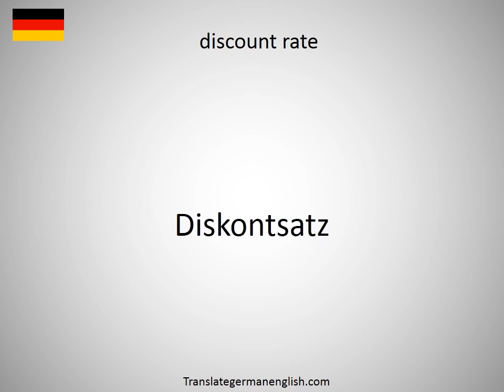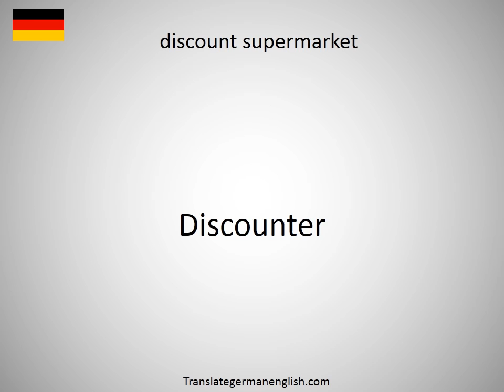How to say discount promise in German?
How to say discount promise in German? Learn the pronounciation discount promise! How to Pronounce discount promise. Expand your vocabulary, learn German words. Practice German online. Use this free pronunciation guide to practice words at a time. Learn German for free. Thank you for viewing, please like or subscribe! hoe om te sê, si të thuash, እንዴት እንደሚናገር, wie sagt man, comment dire, come dire, como dizer, как сказать, nasıl denir, cómo decir, 怎么说, πώς να το πω, hoe zeg je.